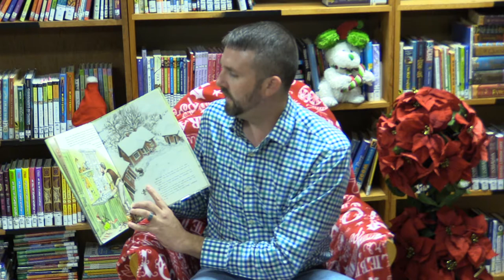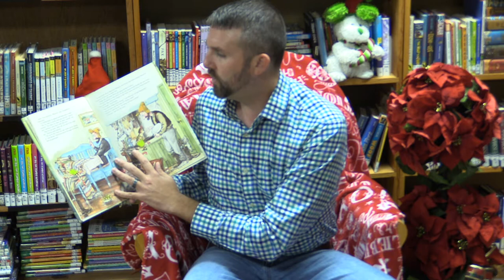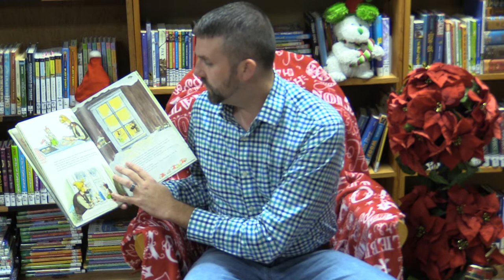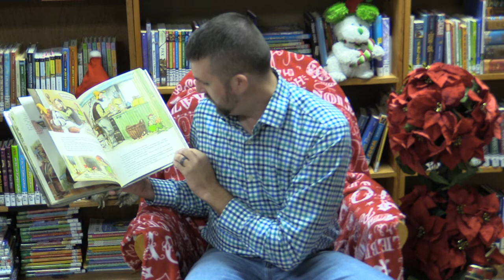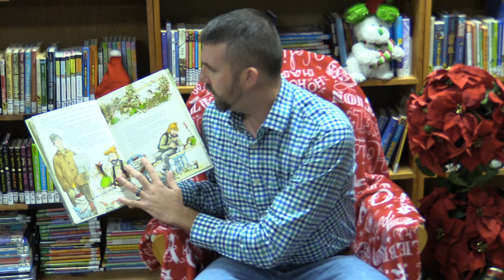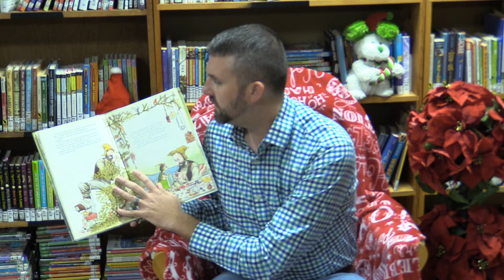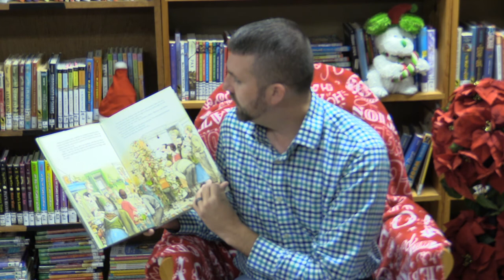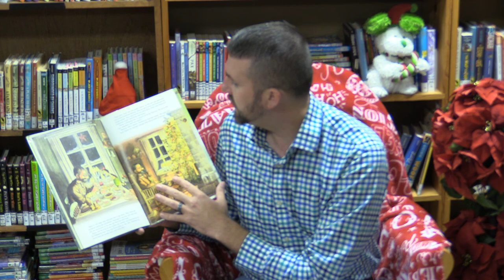Merry Christmas, Festus and Mercury by Sven Nordqvist - Read by Sidney Jessee Jr